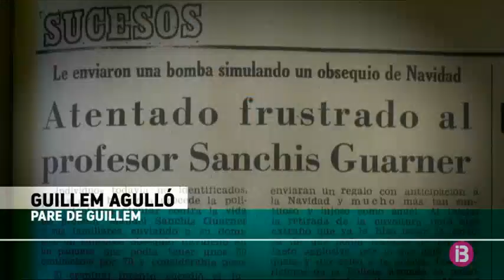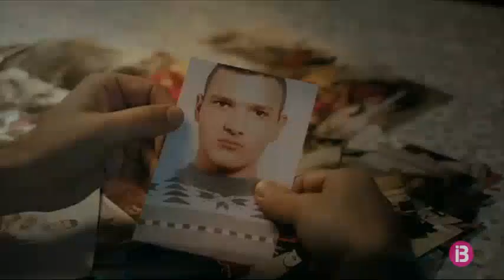IB3 estrena ‘La mort de Guillem’, el film sobre l’assassinat del jove valencià antifeixista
‘La Mort de Guillem‘ comença amb l’assassinat del jove valencià antifeixista a mans d’un grup nazi l’any 1993. A partir d’aquí, la pel·lícula mostra el dolor i l’angoixa de la família, que va patir amenaces i va veure en el judici com els responsables de la mort de Guillem sortien pràcticament impunes. En aquell moment, “era la València del plom”, explica el pare de Guillem. “Els grups feixistes anaven per la nit a perseguir rojos, independentistes, immigrants, homosexuals. Anaven a perseguir gent com Guillem i que pensava com ell”.

La tragèdia va marcar a molts i va ser quan es va iniciar el clam unit contra el feixisme: ‘Guillem Agulló, ni oblit ni perdó’.

Dirigit per Carlos Marqués-Marcet, que ha guanyat enguany el premi Talent al Festival de Màlaga, el film s’estrena aquest divendres vespre a IB3, À Punt i TV3. Una fita sense precedents perquè és la primera pel·lícula que s’emet de manera simultània a les tres televisions públiques de catalanòfones. “Que ho veja molta gent i puga prendre consciència que això no ha de tornar a ocurrir mai més”, assegura el pare de Guillem Agulló. A més, “que ho fagen les tres televisions és un gran orgull per a nosaltres. Guillem haguera volgut que això fora així”.

Pablo Molinero i Glòria March interpreten els pares de Guillem en una producció que inclou la cançó original ‘No s’apaguen les estreles’ creada per l’exvocalista d’Obrint Pas, Xavi Sarrià.